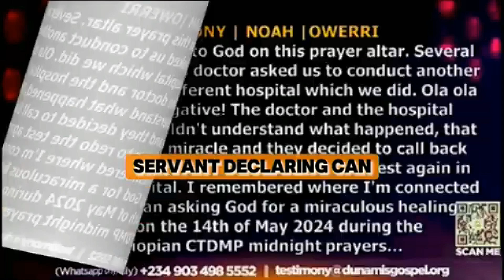SUPER NATURAL REVERSALS AFTER THE ORDER OF HAMAN 30 05 2024